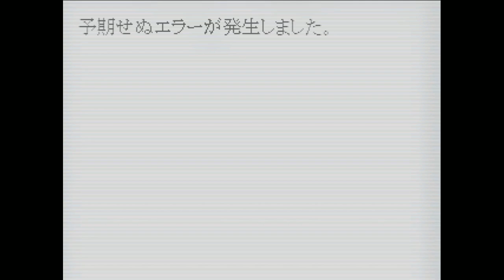Moonikai的遊戲時間：622.怨みっ子 ． つぐのひ異譚2「真終章」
自從那件事情之後過了半個月，事件中倖存的兩人回到了原本的日常生活。

然而，小林總感覺有哪邊不對勁。
三倉變得很開朗，成績也變得很好，和同學的相處也變得很融洽，這當然是一件好事，但是這個改變似乎太快了……

果然…從那裡離開的時候發生了什麼……

我想知道真相……

於是，在某次放學之後，小林獨自找到了三倉。

然而，真相卻是另一個無法逃離的地獄。

真終章，完全結束。

到這裡已經完全結束了，以片尾的表現來看，這裡就是完全的結局了。非常日式恐怖的劇情模式……

果然是個傷感的結局ˊˋ